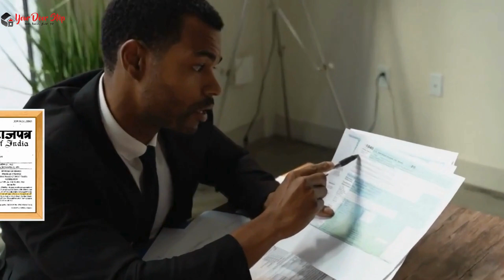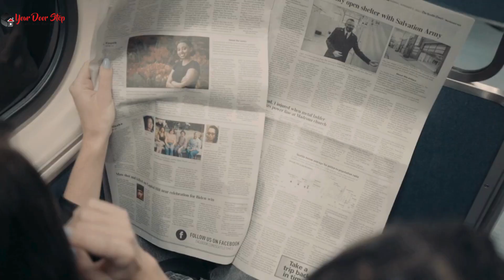जैदपुर में आधार कार्ड में नाम कैसे बदलें | Name Change in Aadhaar in Zaidpur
नमस्ते, दर्शकों! हमारे चैनल Yourdoorstep पर आपका स्वागत है जैदपुर में, जहां हम जटिल प्रक्रियाओं को सरल बनाते हैं। आज के वीडियो में जैदपुर में, हम आपको गजट प्रक्रिया का उपयोग करके आधार कार्ड में नाम बदलने के कदमों के माध्यम से मार्गदर्शन करेंगे।

वीडियो की उच्च बिंदुएं:

जैदपुर में आधार कार्ड में नाम बदलने की आवश्यकता को समझना।
Gazette प्रक्रिया को सुलझाना और यह कैसे काम करती है जैदपुर में।
जैदपुर में आधार कार्ड में नाम बदलने के लिए आवश्यक दस्तावेज़।
जैदपुर में Gazette का उपयोग करके आधार कार्ड में नाम बदलने की ऑनलाइन आवेदन प्रक्रिया।
जैदपुर में सहानुभूति के लिए टिप्स और सावधानियां।